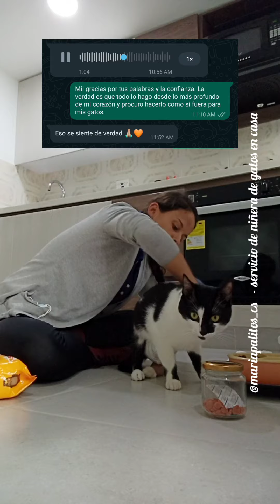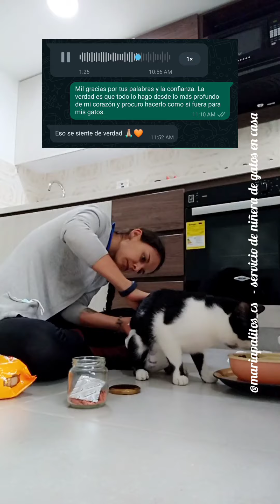Un gatito en pañales - servicio de niñera de gatos en casa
Ésta es la historia de Teo, a quién tuve el privilegio de cuidar con mi servicio de niñera de gatos en casa gracias a su tutora por esas lindas palabras, fue una experiencia nueva para los 3, agradezco tu confianza y tú testimonio.

Sé que por acá muchxs morían por conocer la historia de Teo y obvio verme cambiando pañales jajajajaj, aclaro de GATOS no de NIÑOS humanos 🤣😂.

Para más información pueden seguirme en mis redes.